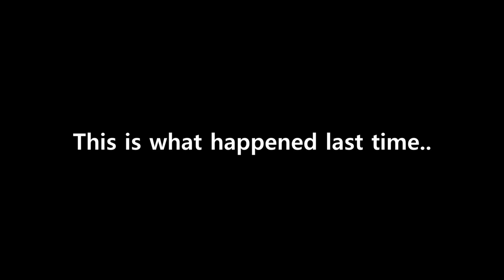This Tactical Horror Game Still Haunts Me!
One year ago we tried out SCP: Pandemic for the first time and it was a wild trip. Since that time the game has changed names to SCP: 5K and the game has evolved quite a bit. It actually feels really nice to play, especially for the price. I would highly recommend this if you are looking for some fun with your friends.